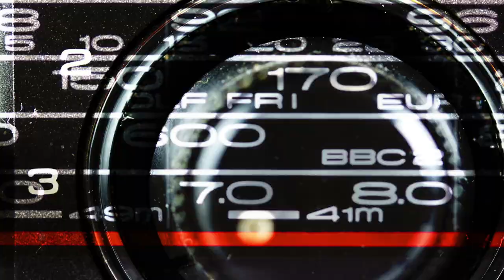Jackie Lipson | Titan Radio Live!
Watch the latest episode of Titan Radio Live! featuring Jackie Lipson, hosted by Ariana Nava & Cameron Macedonio.

Performances
00:00 | Show Open
00:35 | Pool Party
07:29 | Intrusive Thoughts
11:13 | Chemicals
19:30 | Alien

Follow the artist! @listentoJackieLipson & @vavaenvivo

Titan Radio Live! is an award-winning culmination of efforts from both Titan TV & Titan Radio. TRL! serves as a platform for up and coming artists in the Los Angeles and Orange Country Region to be heard on a larger scale.

Want your band to be on an episode of TRL! or know of a good local band?